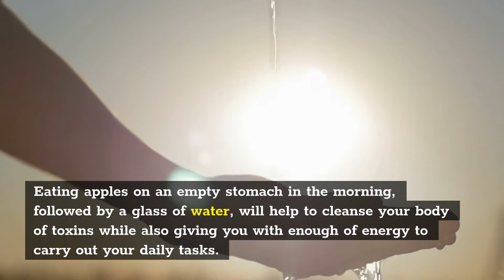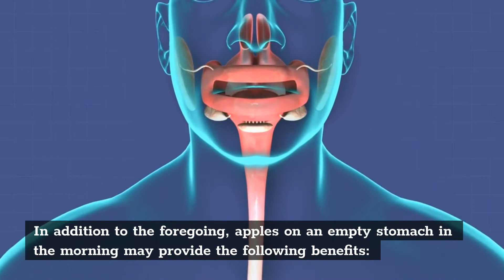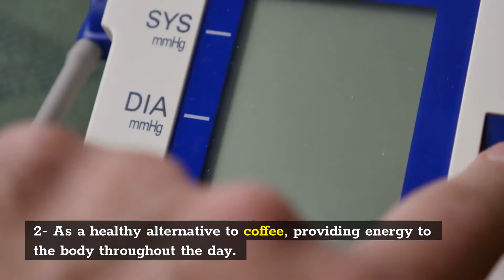Benefits of eating apples on an empty stomach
this. And .